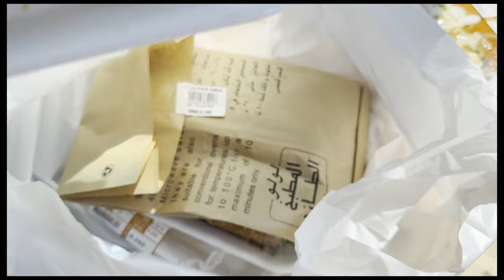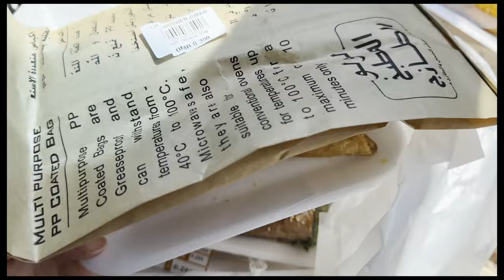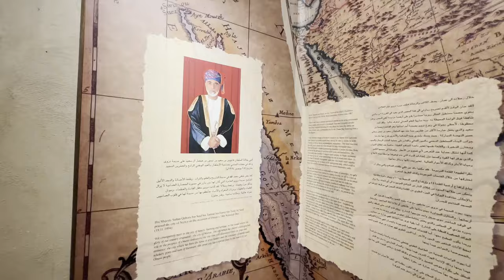VLOG EN FRANÇAIS - Voyage à Oman en 2 jours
🌍 Bienvenue sur ma chaîne ! Aujourd'hui, je vous emmène à la découverte du magnifique Sultanat d'Oman, l'une des perles du Moyen-Orient. 🕌✨

🇴🇲 Dans cette vidéo, plongez avec moi dans la richesse culturelle et naturelle d'Oman, un pays aux paysages époustouflants et à l'héritage historique fascinant. De ses marchés animés à ses somptueuses mosquées, Oman dévoile ses trésors en deux jours intenses de voyage.

🏞️ Explorez avec nous les trésors cachés de ce joyau moyen-oriental, où chaque coin révèle une nouvelle merveille. Vous serez émerveillés par la diversité des paysages, des déserts dorés aux montagnes imposantes, en passant par les plages paradisiaques.

🌅 Malgré notre court séjour de deux jours, nous avons réussi à capturer l'essence et la beauté d'Oman. Ces vidéos sont une immersion totale dans notre aventure éclair, une invitation à vivre l'instant présent et à s'émerveiller de chaque découverte.

🎓 En tant que prof de français, je partage ma vie en français pour que mes élèves puissent pratiquer la langue de manière fun. Venez découvrir Oman avec moi et perfectionner votre français en même temps !

Je suis professeure de français, née en France, et passionnée par les langues. En plus du français, ma langue maternelle, je parle couramment l'anglais, l'espagnol, et le turc. J'ai consacré mes études à la linguistique et à l'enseignement des langues, avec une spécialisation en français langue étrangère et un master en enseignement de l'espagnol pour les étrangers.

Vous pouvez ouvrir les sous-titres en français.
Puede abrir los subtítulos en espanol.
You can open subtitles in English.
Türkçe altyazıları açabilirsiniz.

00:00-00:58 Premier jour : Arrivée à Oman
00:58-01:58 Paratha à manger absolument !
01:58-03:00 Bimmah Sinkhole
03:00-05:30 Wadi ash shab
05:30-06:06 Sour
06:06-07:22 Zaki Restaurant
07:22-08:08 Café à la Cardamome
08:08-08:44 Deuxième jour
08:44-10:30 Supermarché Lulu
10:30-11:10 Ruine Birkat Al Mouz
11:10-12:39 Forteresse de Nizwa
12:39-13:16 Nizwa Souk
13:16-14:27 Mosquée Sultan Qaboos
14:27-14:49 Old Muscat Souq
14:49-16:13 Centre Commercial - Muscat Grand Mall
16:13-17:20 Retour/Avis
17:20-20:00 Pourquoi louer une voiture